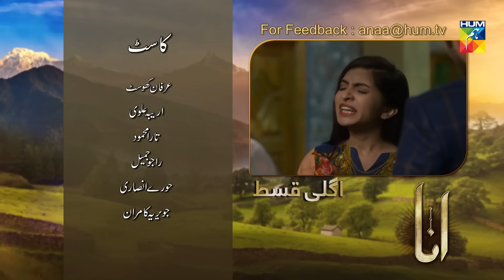Anaa Episode #14 Promo HUM TV Drama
Anaa Episode #14 Promo HD Full Official video - 12 May 2019 at Hum TV official YouTube channel.

Anaa latest Episode #14 Promo Full HD - Anaa is a latest drama serial by Hum TV and HUM TV Dramas are well-known for its quality in Pakistani Drama & Entertainment production. Today Hum TV is broadcasting the Episode #14 Promo of Anaa. Anaa Episode #14 Promo Full in HD Quality 12 May 2019 at Hum TV official YouTube channel. Enjoy official Hum TV Drama with best dramatic scene, sound and surprise.

Starring
Hania Aamir, Shehzad Sheikh, Areeba Shahood Alvi, Farhan Ally Agha, Shamil Khan, Raju Jamil, Irfan Khoosat, Seemi Raheel, Tara Mahmood, Hoor Hassan, Alamdar Khan, Javeria Kamran others.

Directed By
Shahzad Kashmiri

Written By
Sameera Fazal

Produced By
Momina Duraid Productios